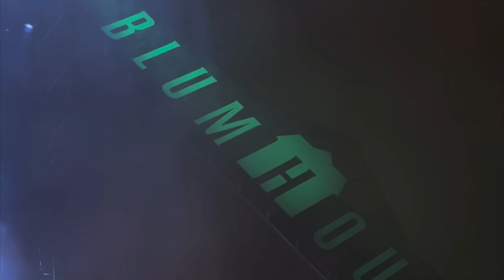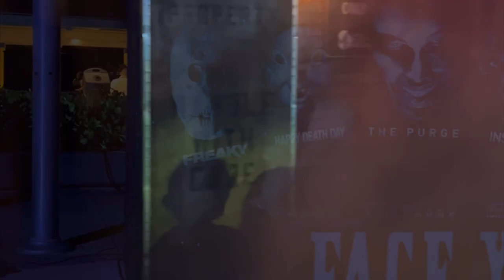Halloween horror nights 33 (2024)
My time at horror nights was amazing this year! Some footage not all of it all!! Stay tune for more.